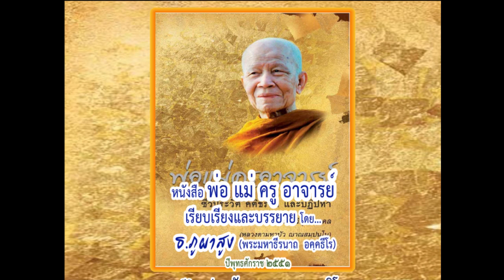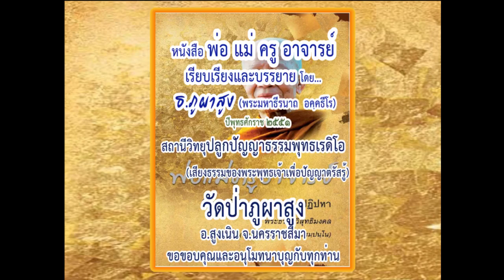ประวัติหลวงตามหาบัว ญาณสัมปันโน ตอนที่ ๑๒ พระมหาธีรนาถ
ประวัติหลวงตามหาบัว ญาณสัมปันโน
จากหนังสือ: พ่อแม่ครูอาจารย์
ตอนที่ ๑๒: พบพระอาจารย์ผู้เป็นดั่งดวงประทีป สุขกายสุขใจในสำนักป่าบ้านโคก บทธรรมครั้งแรก ฟังธรรมภาคปฏิบัติ
เรียบเรียงและบรรยายโดย...พระมหาธีรนาถ อคฺคธีโร (ธ.ภูผาสูง)